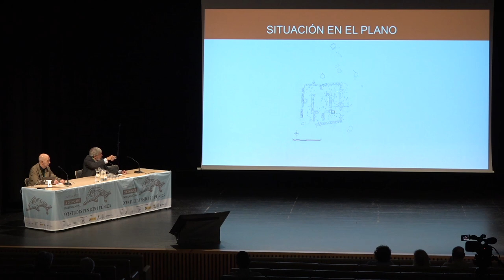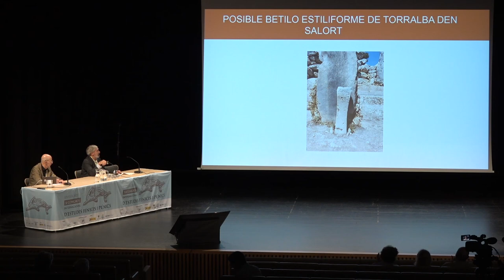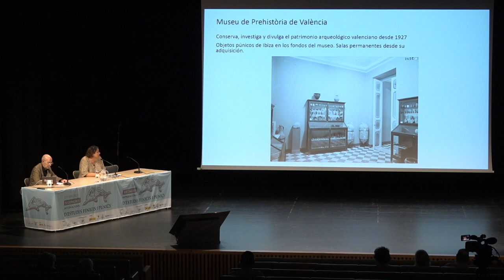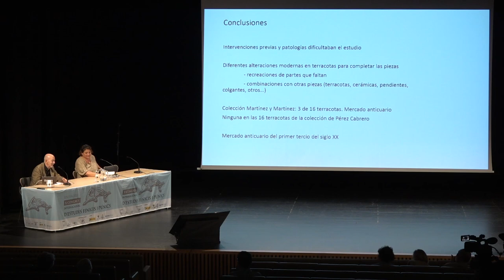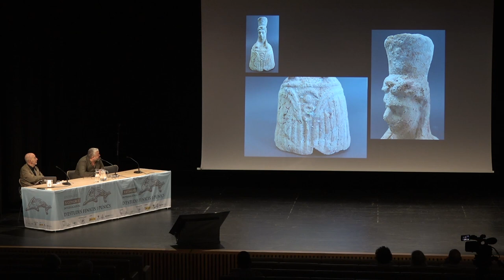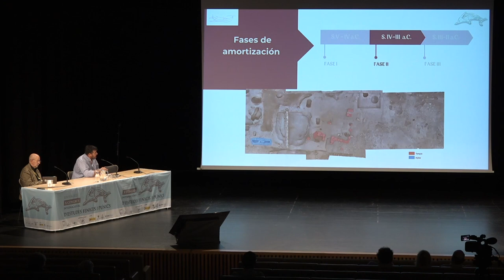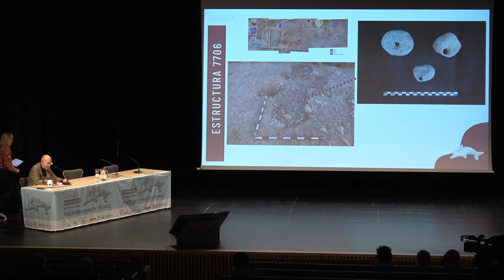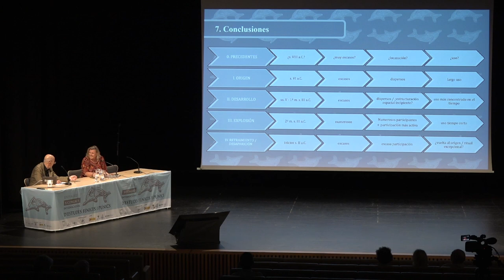XCIEFP Eivissa 2022 - RELIGIÓ I ICONOGRAFIA 2 / RELIGIÓN E ICONOGRAFÍA 2 / RELIGION & ICONOGRAPHY 2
Sessió RELIGIÓ I ICONOGRAFIA 2 del X Congrés Internacional d'Estudis Fenicis i Púnics - Eivissa, 17-21 Octubre de 2022. Organitzen: Direcció General de Cultura del GOIB - Consell Insular d'Eivissa - MAEF.

Sesión RELIGIÓN E ICONOGRAFÍA 2 del X Congreso Internacional de Estudios Fenicios y Púnicos - Eivissa, 17-21 Octubre de 2022. Organizan: Direcció General de Cultura del GOIB - Consell Insular d'Eivissa - MAEF.

Session  RELIGION & ICONOGRAPHY 2 of the 10th International Congress of Phoenician and Punic Studies - Ibiza 2022. Organizers: Direcció General de Cultura del GOIB - Consell Insular d'Eivissa - MAEF.

- Ramon Francisco Martin Gordon, “El betilo del santuario púnico ebusitano del islote de Na Galera (Mallorca)”.

- Ramon Francisco Martin Gordon, “Las canalizaciones rituales del santuario del islote de Na Galera (Mallorca)”.

- Jaime Vives-Ferrándiz Sánchez, Mireia López-Bertrán, Trinidad Pasíes Oviedo, “Modernos Prometeos: revisión de las terracotas ebusitanas del Museu de Prehistòria de València”.

- Ricard Marlasca Martín | J. Mª López Garí, “Perquè es va convertir en un santuari la cova des Culleram (Eivissa)”.

- Vicente Marcos Sánchez-Moreno | Lorenzo Galindo San José | Begoña Serrano Arnáez | Javier Muyo García | Jorge del Reguero Gonzáles, “Can Ribes II (Aeropuerto de Ibiza). Un edificio religioso en el medio rural ebusitano”.

- Ana María Niveau de Villedary y Mariñas | Pablo Sicre González | Natalia López Sánchez | Marcos Martelo Fernández | Carolina Pérez Infantes | Juan Ignacio Vallejo Sánchez, “La temporalidad de los pozos rituales gaditanos. Origen, desarrollo y desaparición”.